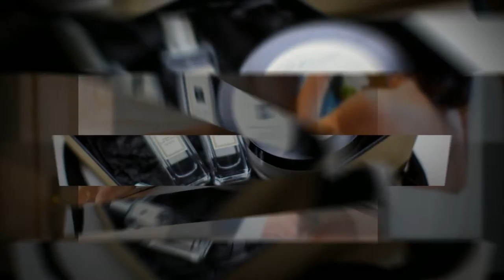Wedding of Patricia & Frank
Wedding of Patricia & Frank in the fabulous Kasteel De Wittenburg, Wassenaar, The Netherlands.  Creative documentary wedding photography by professional photographer David Duignan.